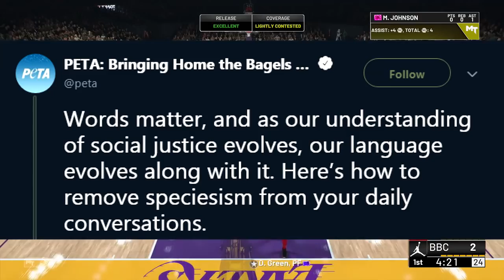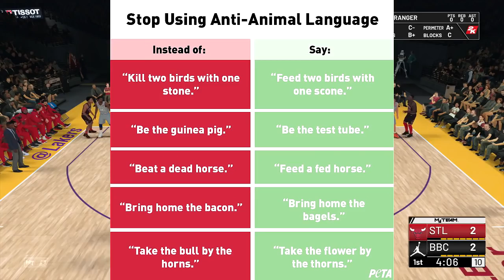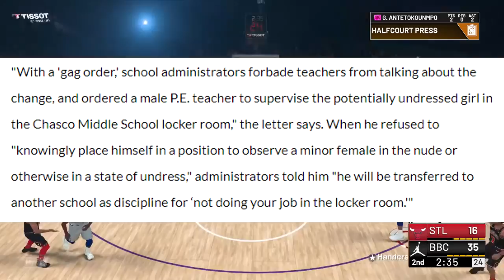Stop Using "Anti-Animal" Language, This is Not a Crime (Weekly Recap)